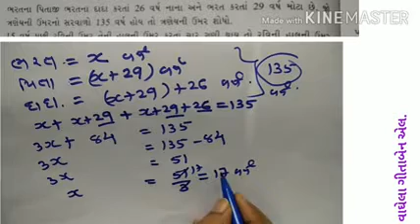ગણિત#ધોરણ 8#એક ચલ સુરેખ સમીકરણ 3#(234)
ગણિત#
ધોરણ 8#
એક ચલ સુરેખ સમીકરણ 1#
ગોઝારિયા પ્રાથમિક કન્યાશાળા